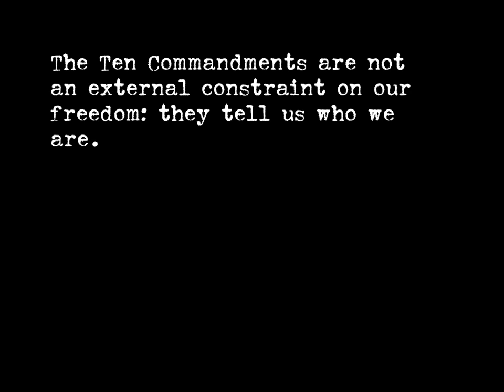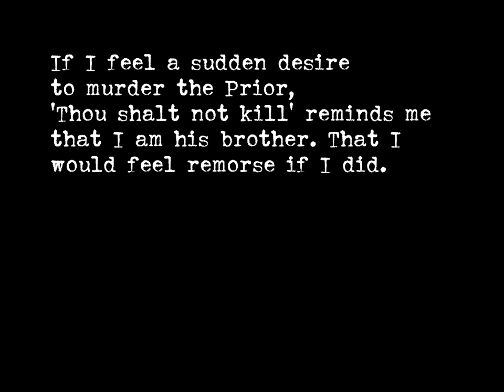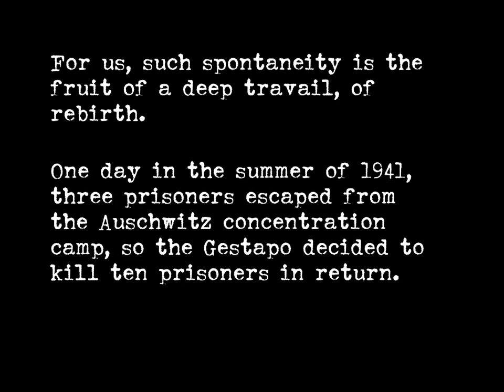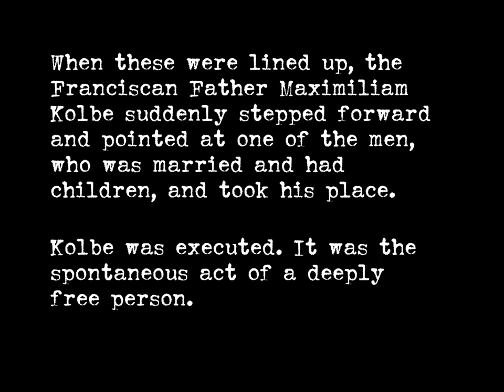What is the Point of Being A Christian - Radcliffe 1